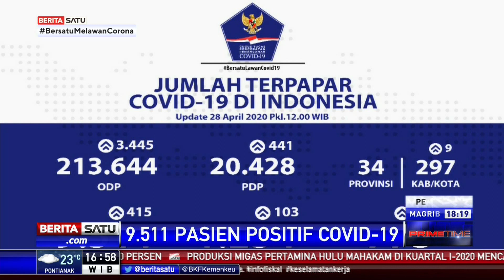Masyarakat Diminta Dukung Kebijakan Pemerintah Tangani Covid-19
Juru Bicara Penanganan Covid-19 Achmad Yurianto meminta masyarakat mendukung kebijakan pemerintah terkait penanganan Covid-19. Virus ini hanya dapat dicegah dengan kedisiplinan yang kuat.